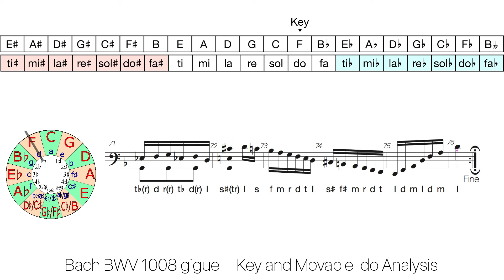Bach BWV 1008 gigue Key and Movable-do analysis -Cello suite no.2-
This is the  score of bach’s music with movable do syllables(do re mi fa sol la ti do=d r m f s l t d) .
When modulation occurs, we may sing overlapping syllable lines.
I hope this stuff will be useful for developing your musical skills; theory of tonality and modulation, harmony, score reading, ear & aural skills, etc.